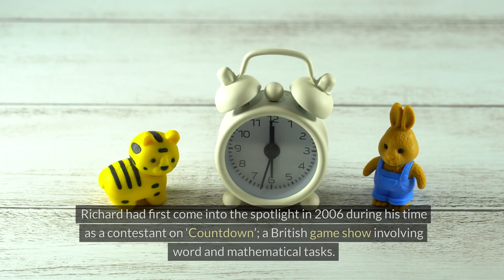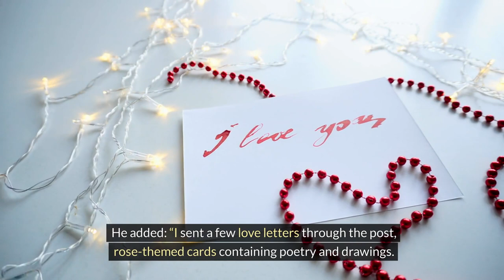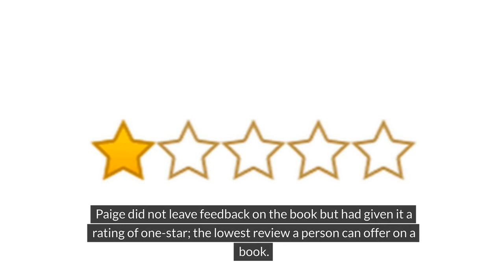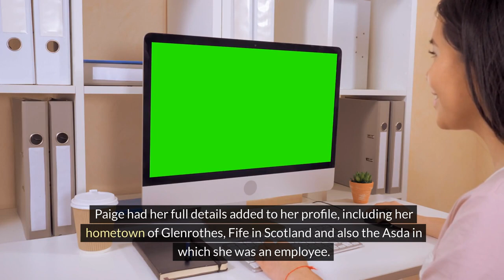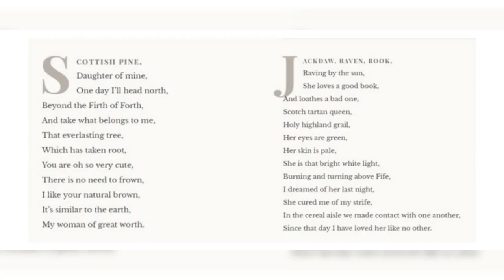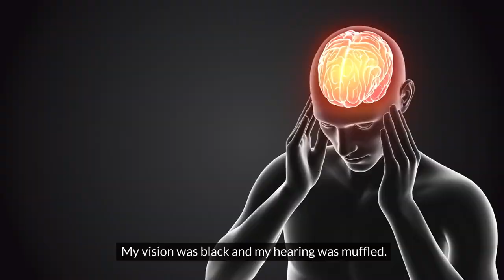AUTHOR TRACKED DOWN AND ATTACKED TEENAGE GIRL WHO RATED HIS BOOK ONE-STAR